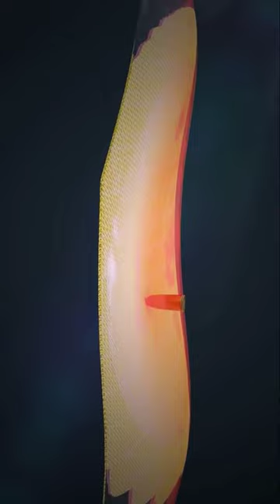How Bulletproof Jacket Works? (3D Animation)